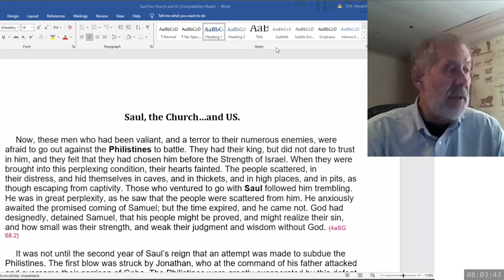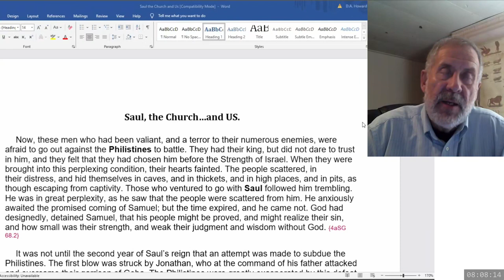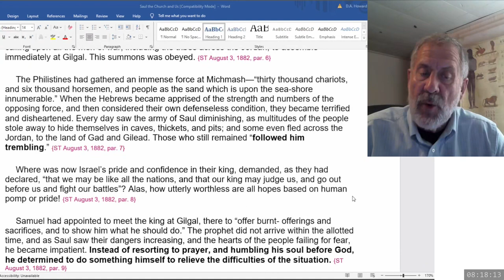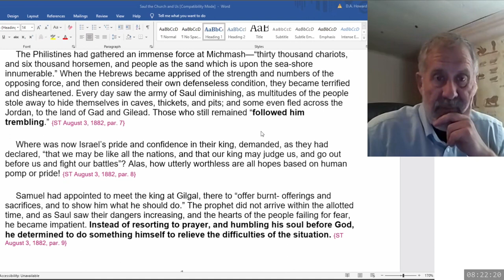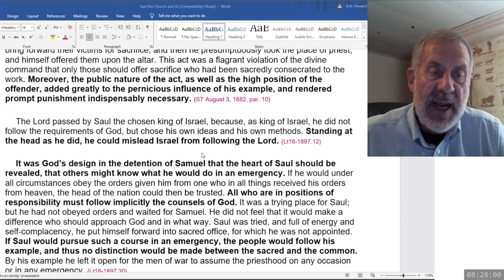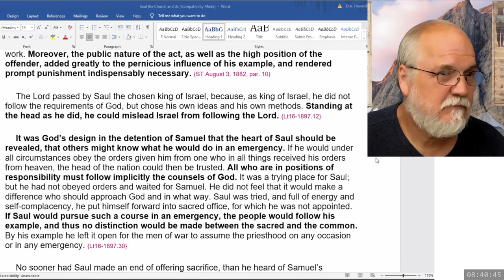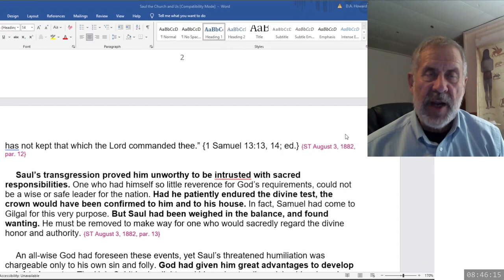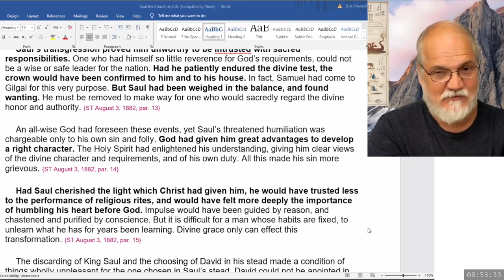2024 04 27 08 00 Saul, the Church...and US - Dwight Howard